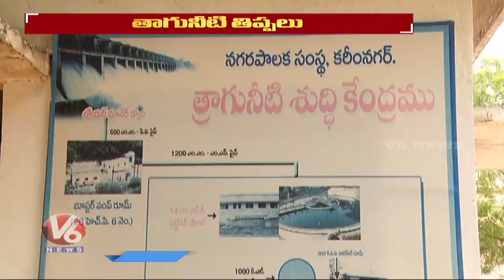మిడ్ మానేరు ప్రాజెక్టులో నీటి కాలుష్యం | V6 News